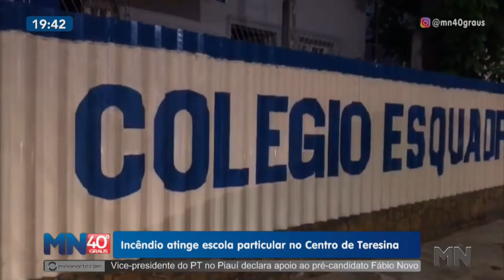Incêndio atinge escola particular no Centro de Teresina